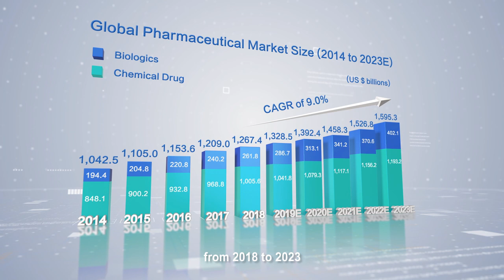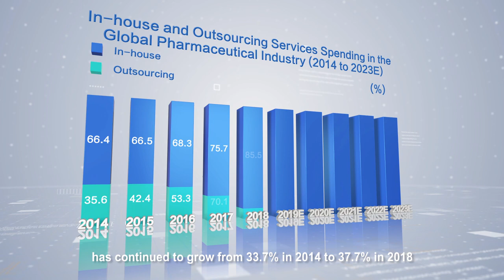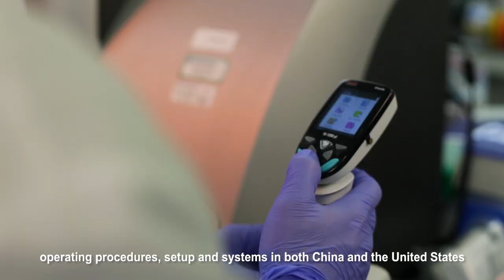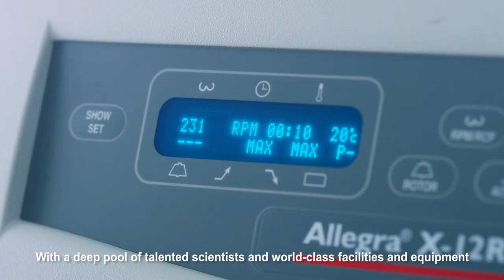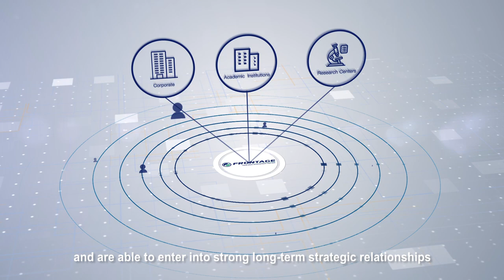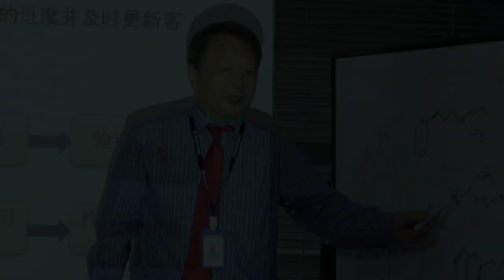Frontage Laboratories, Inc. 2019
Frontage Laboratories, Inc. Your Drug Development Partner

Frontage is a CRO providing integrated, scientifically-driven research, analytical and product development services throughout the drug discovery and development process to enable biopharmaceutical companies to achieve their drug development goals.

We offer our clients comprehensive services in analytical testing and formulation development, drug metabolism and pharmacokinetics (DMPK), bioanalysis, preclinical safety and toxicology and early phase clinical studies. We have enabled many innovator, generic and consumer health companies of all sizes to file IND, NDA, ANDA, BLA and 505(b)(2) submissions in global markets allowing for successful development of important therapies and products for patients.

We successfully assist clients to advance hundreds of molecules through development to commercial launch in global markets. We are committed to providing rigorous scientific expertise to ensure the highest quality and compliance.